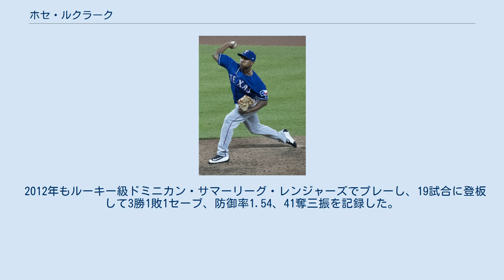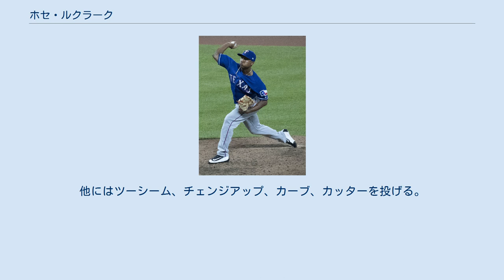ホセ・ルクラーク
ホセ・ラモン・ルクラーク（José Ramón Leclerc, 1993年12月19日 - ）は、ドミニカ共和国バルベルデ州エスペランサ出身のプロ野球選手（投手）。
右投右打。
 メディアによっては「レクラーク」などと表記されることもある。
 2010年12月にアマチュア・フリーエージェントでテキサス・レンジャーズと契約してプロ入り。
 2011年に傘下のルーキー級ドミニカン・サマーリーグ・レンジャーズでプロデビュー。
20試合（先発1試合）に登板して3勝1敗1セーブ、防御率2.36、27奪三振を記録した。
 2012年もルーキー級ドミニカン・サマーリーグ・レンジャーズでプレーし、19試合に登板して3勝1敗1セーブ、防御率1.54、41奪三振を記録した。
 2013年はA級ヒッコリー・クロウダッズでプレーし、39試合に登板して3勝4敗5セーブ、防御率3.36、77奪三振を記録した。
 2014年はA+級マートルビーチ・ペリカンズでプレーし、42試合に登板して4勝1敗14セーブ、防御率3.30、79奪三振を記録した。
 2015年はAA級フリスコ・ラフライダーズでプレーし、26試合（先発22試合）に登板して6勝8敗、防御率5.77、98奪三振を記録した。
 2016年は開幕をAA級フリスコで迎え、AAA級ラウンドロック・エクスプレスを経て7月5日にメジャー初昇格を果たした。
翌6日のボストン・レッドソックス戦でメジャーデビュー。
 2017年は開幕からメジャーに帯同し、右の中継ぎとして定着。
6月14日のヒューストン・アストロズ戦ではメジャー初勝利を挙げた。
 2018年は59試合に登板して2勝3敗12セーブ、防御率1.56、85奪三振を記録した。
 2019年は70試合（先発3試合）に登板して2勝4敗14セーブ、防御率4.33、100奪三振を記録した。
 2020年は2試合の登板にとどまった。
 2021年は開幕前に右肘を痛めて3月にトミー・ジョン手術を受けることとなったため、シーズンを全休する見込みとなった。
 平均96mph（約154.5km/h）のフォーシームとスライダーを主体とする。
他にはツーシーム、チェンジアップ、カーブ、カッターを投げる。